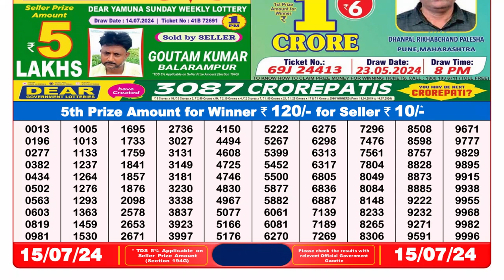Dear Lottery Sambad 8pm today 15.07.24 Nagaland State Lottery Result